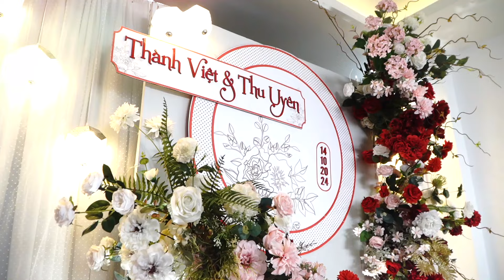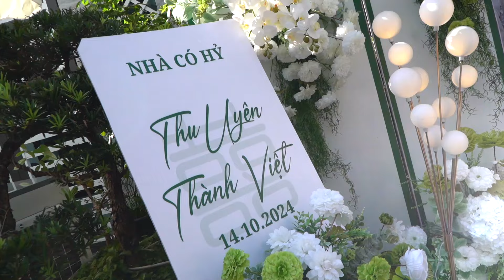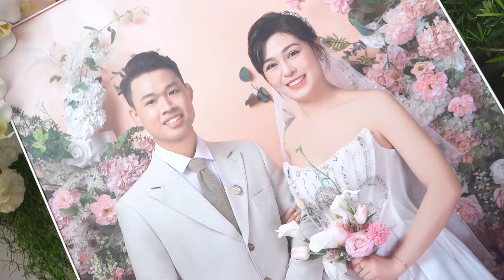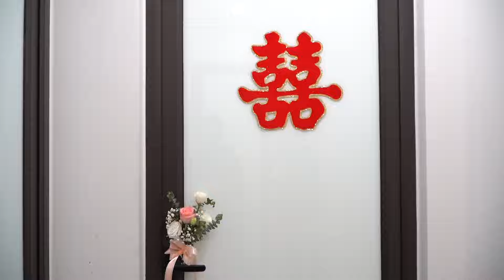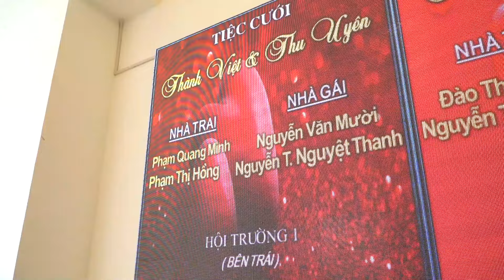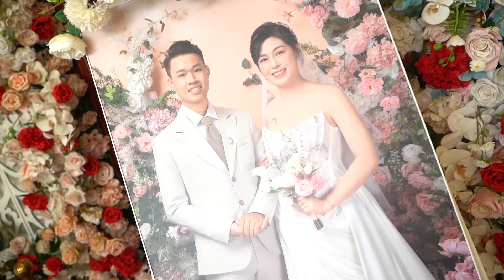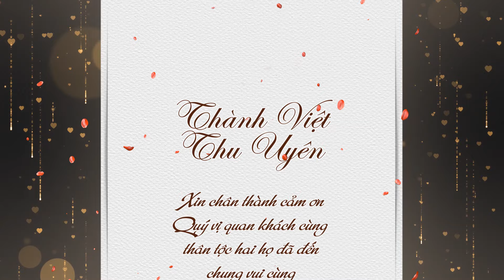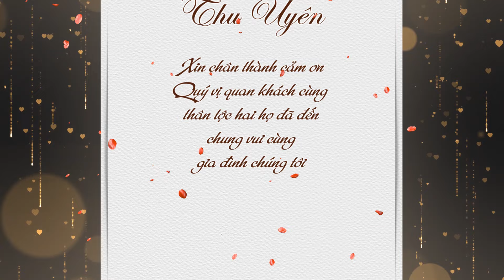Wedding Thành Việt - Thu Uyên 19.10.2024 Full